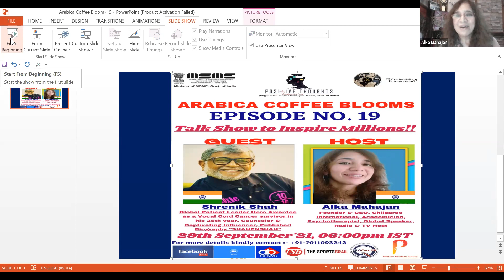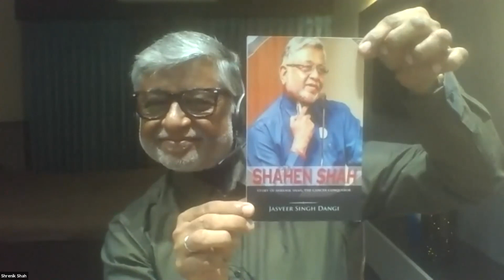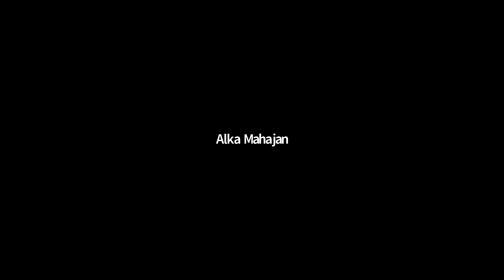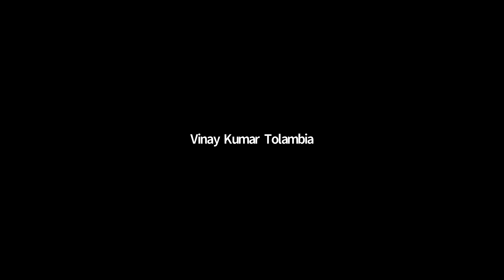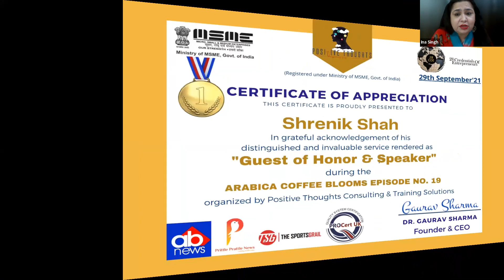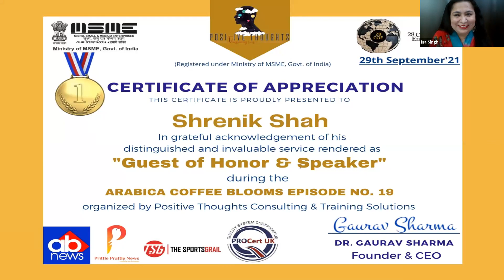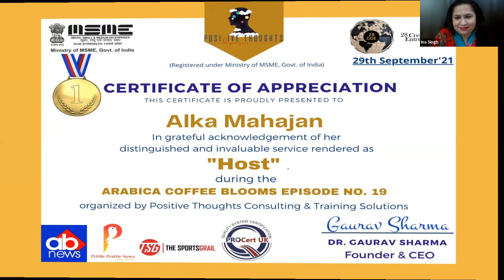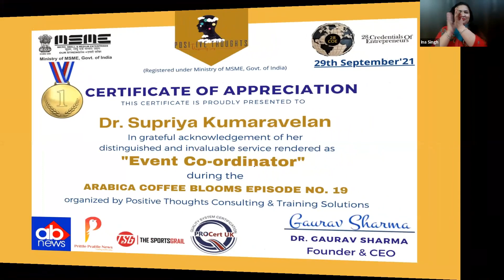ARABICA COFFEE BLOOMS SHRENIKSHAH TALKSHOW IAMGAURAVSHARMA POSITIVE THOUGHTS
Namaste and Hello to all the beautiful and divine souls who all are reading this post‼️
❤️ Much Gratitude Always ❤️
📣📣 NEW BLOCKBUSTER SESSION

👉 ARABICA COFFEE BLOOMS - "TALK SHOW TO INSPIRE MILLIONS!!☕☕
ARABICA COFFEE BLOOMS EPISODE NO. 19

📣📣📣 Join us for the dose of inspiration and positivity from Mr. Shrenik Shah . He is a Global Patient Leader Hero Awardee as a Vocal Cord Cancer survivor in his 25th year, Counselor & Captivating Influencer, Published Biography "SHAHENSHAH"

👉 The Interview is hosted by our very own Ms. Alka Mahajan . She is the Founder & CEO of Chilparco International, Academician, Psychotherapist, Global Speaker, Radio & TV Host

Team,
Positive Thoughts